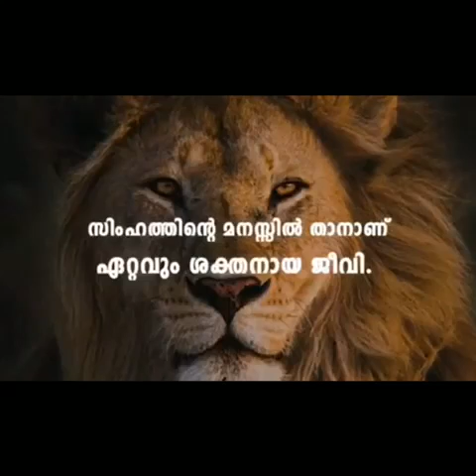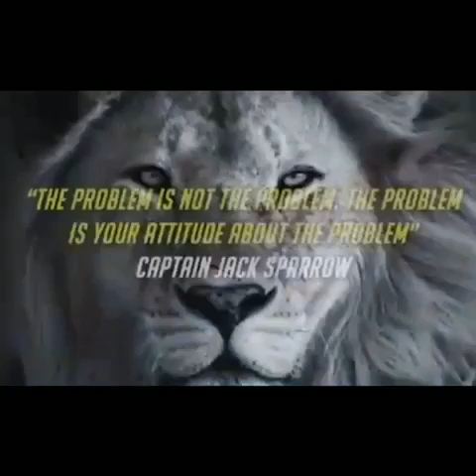motivation...... suicide ചെയ്യാൻ തോന്നുമ്പോൾ കണ്ണുക..., ❤️💖😻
Video from bottom of heart 😍💥